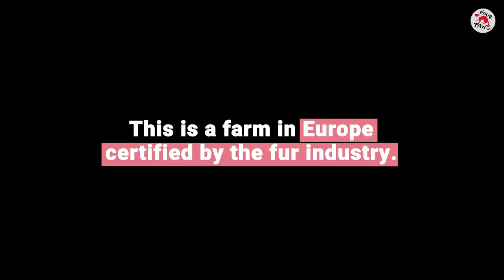A Look Inside a Fur Farm: "This shook me to the core!"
The ugliness inside a fur farm. Australia must end its support for fur farms in Europe. 🚫

In the inherently cruel business of fur farming, horrific conditions and tiny, dirty cages are the norm. Millions of innocent animals 🦊🦝🦦 suffer like this every day - just for their fur! 💔

Australia plays a role here: We are still importing fur products from Europe. It is time to ban fur sales hereg. Only with a FurFreeAustralia, can we have a FurFreeFuture!

Let’s stop ALL fur farms, together! 🤝🏽